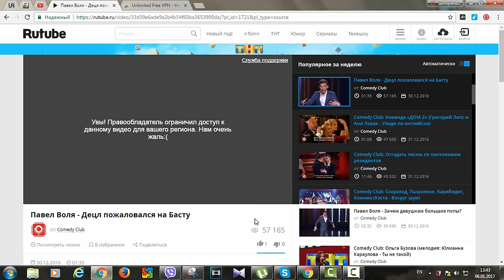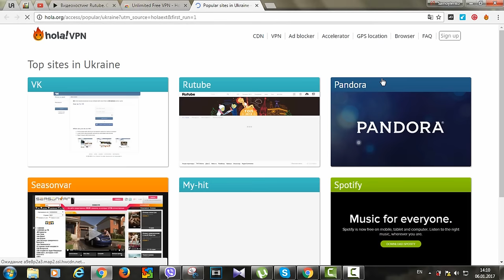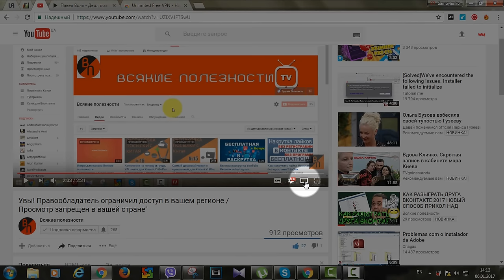Увы! Правообладатель ограничил доступ в вашем регионе / Просмотр видео недоступен в вашей стране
В том видео я рассказываю как разыграть друга ВКОНТАКТЕ. Новый прикол и розыгришь.Решение проблемы с просмотром видео на youtube.com и rutube.ru
Как отключить блокировку доступа к просмотру сайтов. Как посмотреть видео в YouTube, которое запрещено в вашей стране